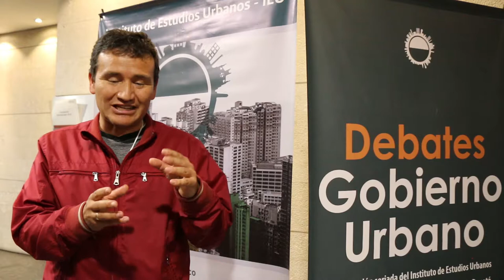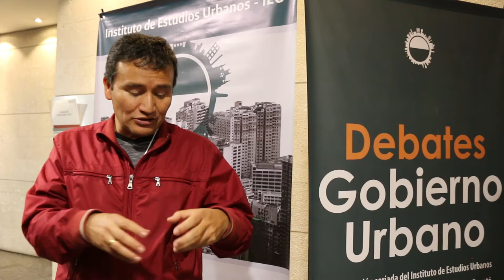100ExpertosDicen El vínculo de la Industria 4.0 con las sociedades - Jonatan Gómez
Ingeniero de Sistemas de la Universidad Nacional de Colombia, Doctor en Ciencias de la Computación.